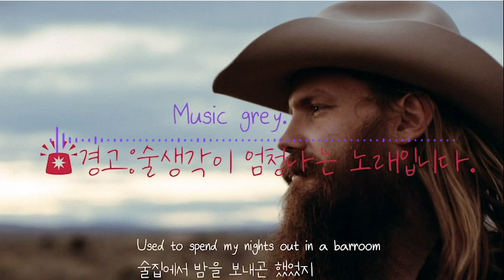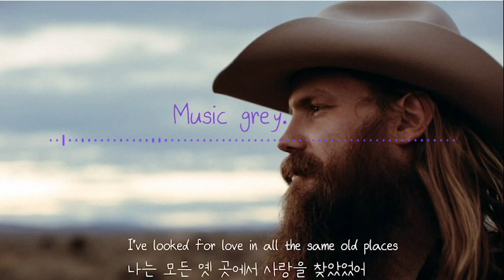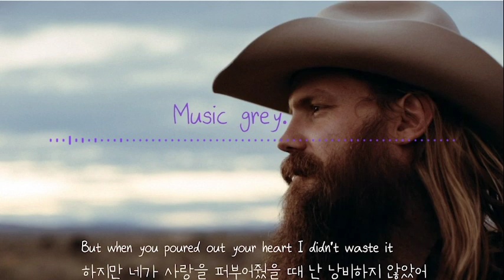🥃🥃오늘은 위스키다..!!!크리스 스테이플턴 (Chris Stapleton) - Tennessee Whiskey ⌈가사해석/번역/한글자막/(Lyrics)⌋